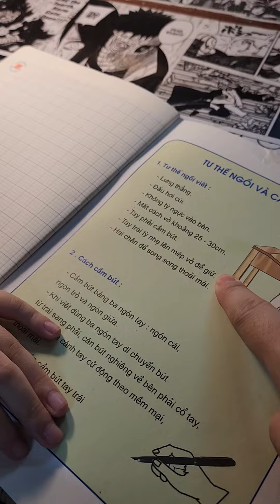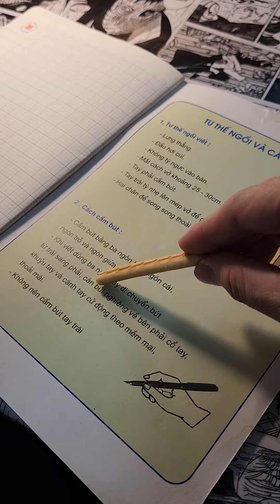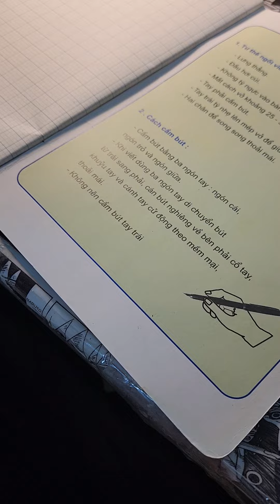be tôm 5 tuổi đọc sách